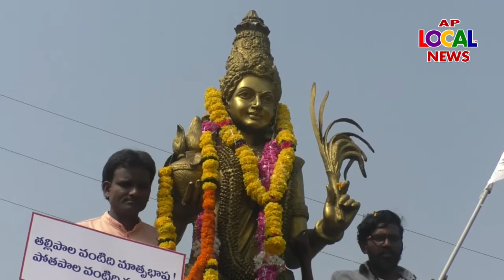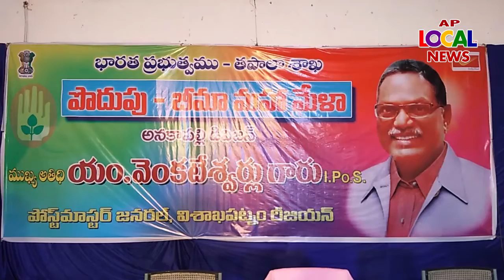AP LOCAL TV TELUGU NEWS \\ 21 FEB 2019 . NEWS PART 01